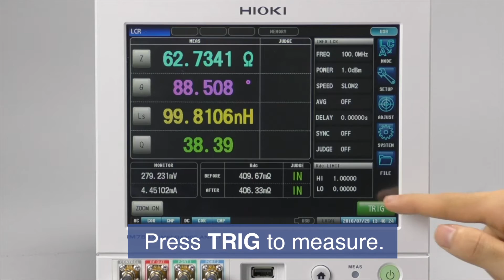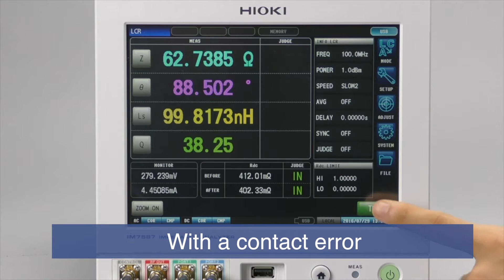Impedance Analyzers - Contact check for accuracy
The Hioki IM7580 series impedance analyzers are equipped with three contact check functions that monitor the connection state between the measurement terminals and DUT. This function is essential for efficient and accurate measurements in impedance measurement.